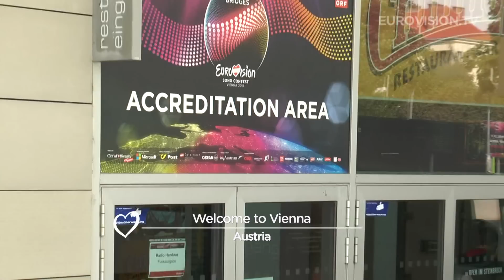Welcome to Vienna, Have a look behind the scenes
The Press Centre was opened by Richard Grasl (CFO of the Austrian broadcaster ORF), Petra Stolba (CEO of the Austrian Tourism Board) and Norbert Kettner (CEO of Vienna Tourism). The Head of Press at ORF Roman Horacek made the introductions.

Over 1,700 journalists from over 50 countries will be using the Press Centre facilities over the next two weeks. As well as providing desk and a working area for accredited press to work on their computers, there are also several interview cabins for those journalists who want to conduct one to one interviews with the artists.

A separate hall has also been set up for the numerous press conferences that will take place throughout the duration, it can seat over 500 journalists.

There are huge screens set up so that everyone can follow what is happening in the main arena.